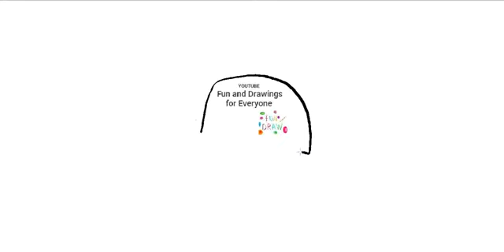Como desenhar um boné de beisebol